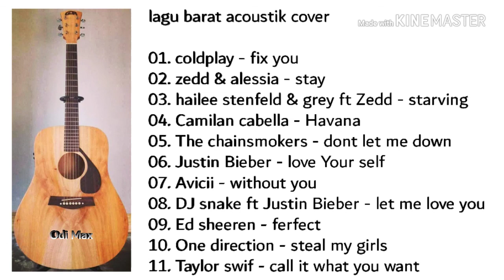Lagu barat akustik cover 2018, enak di denger untuk menemani kerja dan santai